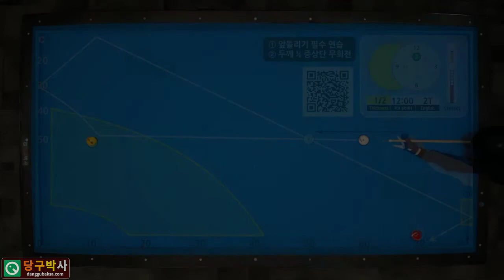당린이와 내기 당구 대결 (유쾌한 BPS 사용법)